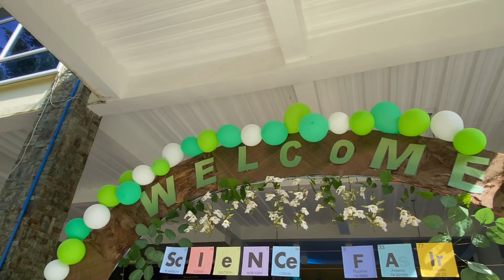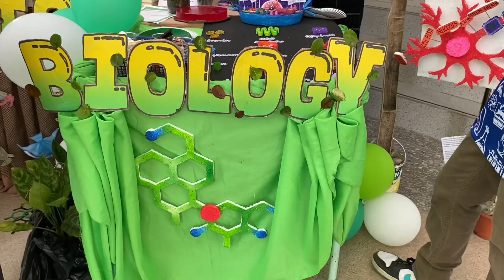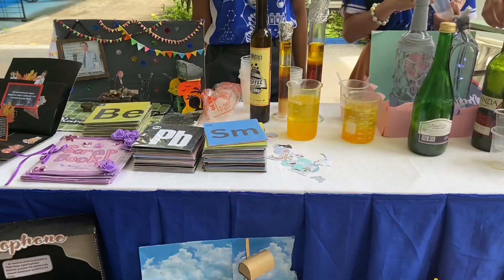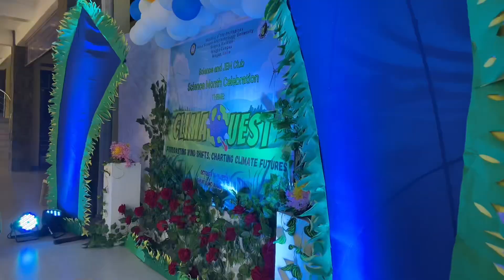Science Month Celebration 2024 at Iloilo Science And Technology University Miagao Campus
Science Month Celebration 2024
Iloilo Science And Technology University - Miagao Campus
spearheaded by the Science and JEM Club

Theme: ClimaQuest: Forecasting Wind Shifts, Charting Climate Futures

Highlights of the events: Science Fair and Sci-lympics